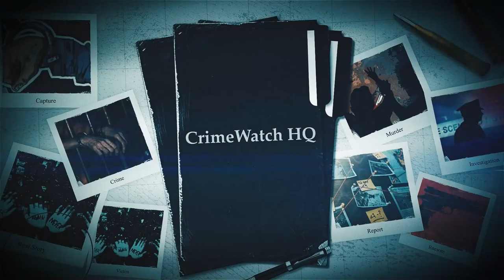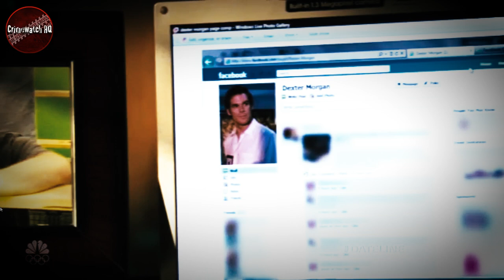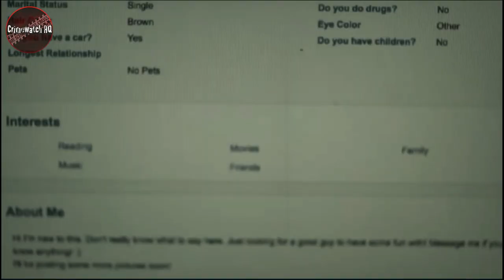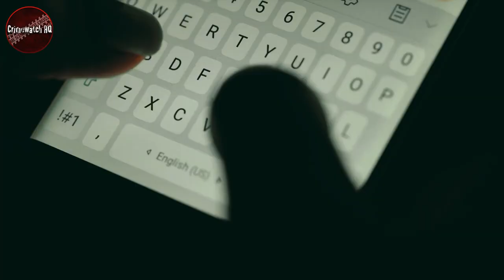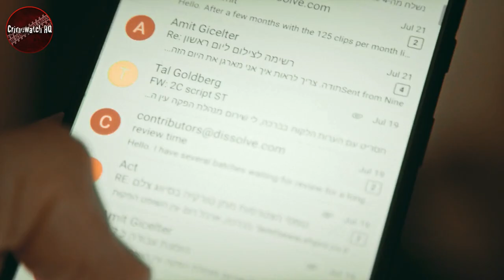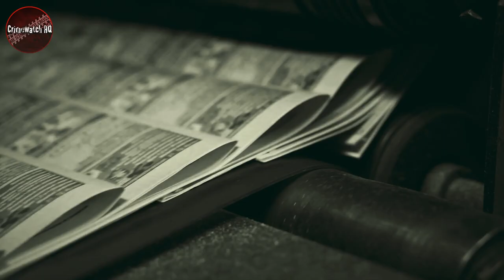CopyCat Killer: Mark Twitchell, the Wannabe Dexter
Fascination with killers is a cornerstone of human psychology. The dark and horrific parts of human nature have a hold on our imaginations. What happens though, when this curiosity about death turns into an unhealthy obsession?

The worst case scenario? A serial killer is born.

In today’s bite-sized true crime episode, we explore the dark journey of the Dexter wanna-be, in CopyCat Killer: Mark Twitchell, the Wannabe Dexter

Each week we'll be featuring true crime stories about scandals, criminal investigations and more.

Inspired by Truly Criminal, Beyond Crime, That Chapter, True Crime Daily, Savannah Brymer

Inspired by When Fantasy Becomes Reality: The Twisted Mind Of Mark Twitchell
Inspired by Mark Twitchell, The Dexter Killer | Copycat Killers | S1E09 | Beyond Crime
Inspired by Mark Twitchell | Wannabe Serial Killer
Inspired by Aspiring filmmaker lured targets with dating ads
Inspired by THE WANNABE SERIAL KILLER: The Case of Mark Twitchell